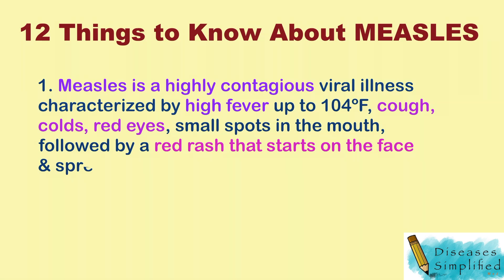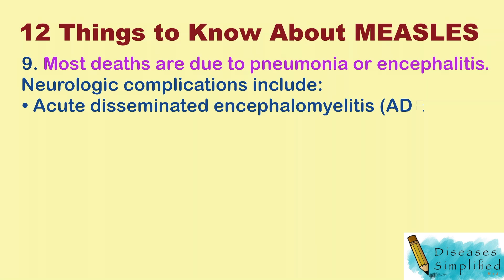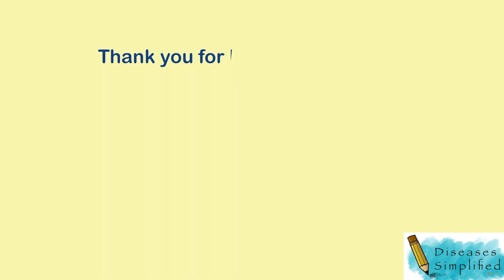12 Things To Know About Measles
This is an educational video on Measles symptoms, diagnosis, treatment, prevention.
Measles antibodies: IgM is detectable 3 days after onset of rash. Anti-measles IgG is generally undetectable up to 7 days after rash onset but subsequently peaks about 14 days after the rash appears. Measles virus RNA can be detected in nasopharyngeal aspirates, throat swabs & urine by  RT-PCR. Airborne transmission precautions are indicated for 4 days after the onset of rash in otherwise healthy patients & for the duration of illness in immunocompromised patients.

Source: UpToDate 2021

The information on this site is not intended or implied to be a substitute for professional medical advice, diagnosis, or treatment. All content, including text, graphics, images and information, contained on or available through this video is for general information purposes only. The content is not intended to be a substitute for professional medical advice, diagnosis, or treatment. Always seek the advice of your physician or other qualified health provider with any questions you may have regarding a medical condition.